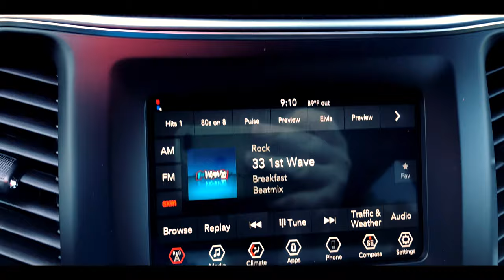2019 Jeep CHEROKEE LATITUDE FWD (C19035)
Check out today's featured vheicle!

19,610 for a 2019 Cherokee 🤯